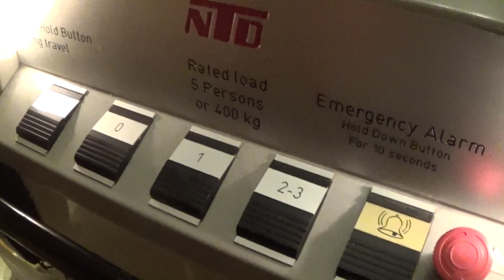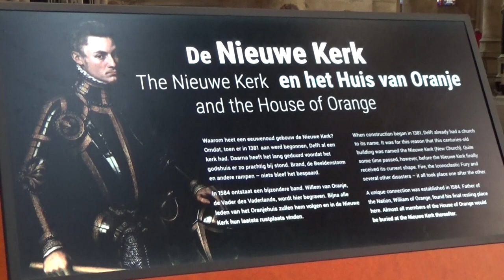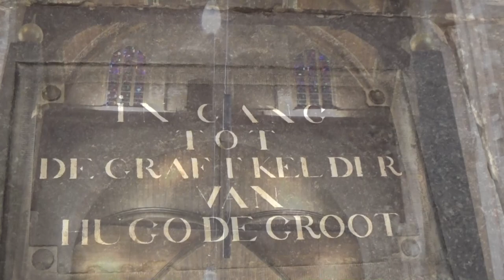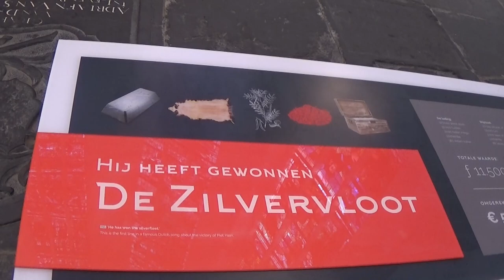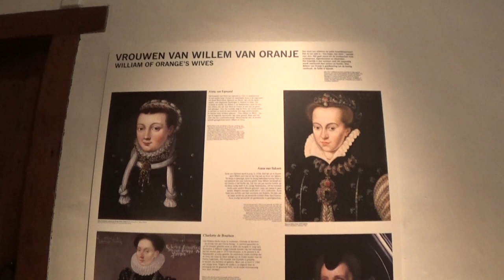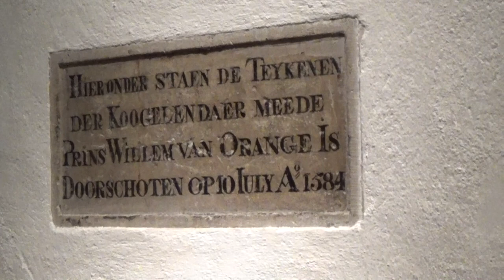Een paar dagen Delft - 2017